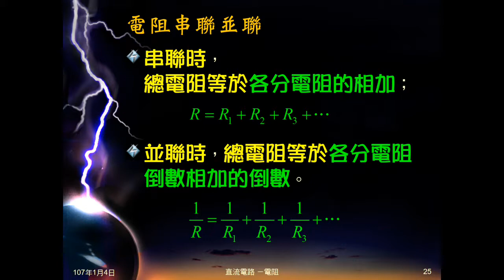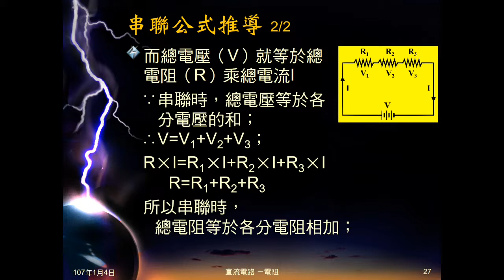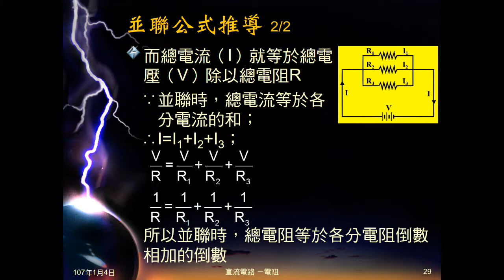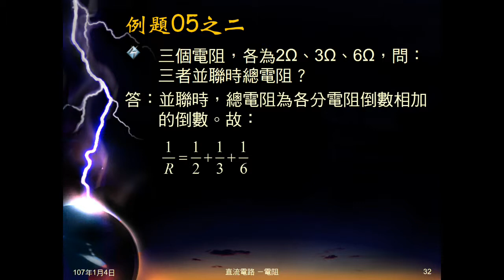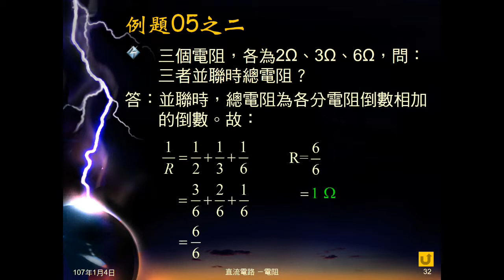106學年國三理化＿直流電路26：電阻串聯並聯公式及推導；例題05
介紹並推導出電阻串聯、並聯公式。例題05給三個電阻，問串聯、並聯時總電阻。